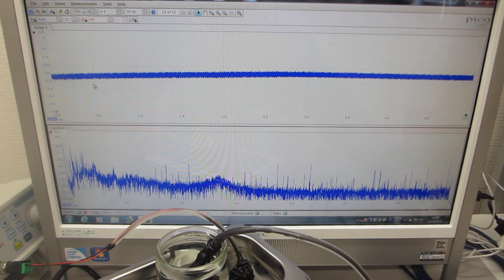２台のファンクションジェネレータを利用した、超音波洗浄器（４２ｋＨｚ ３５Ｗ）実験